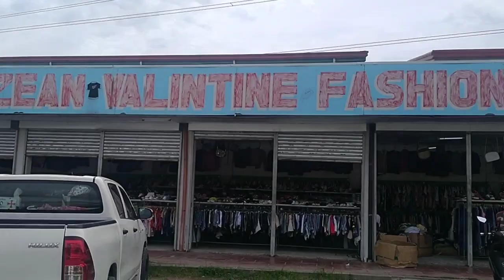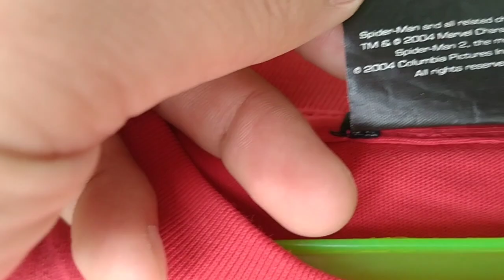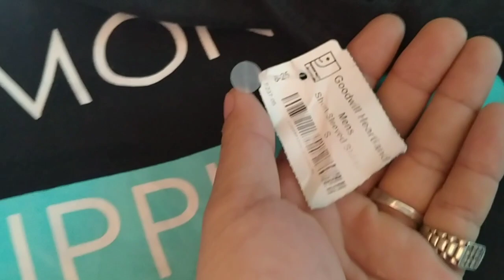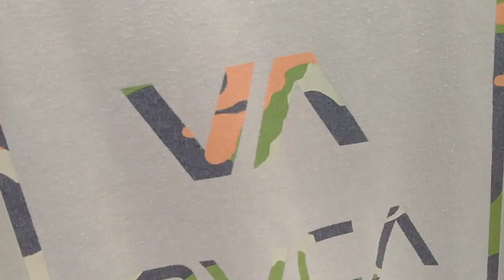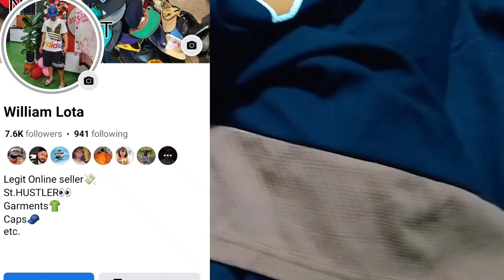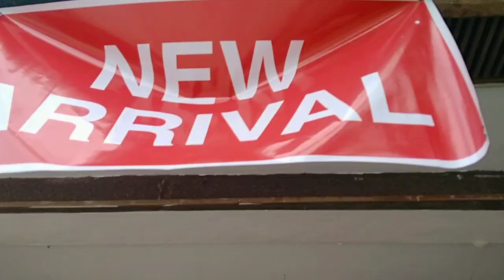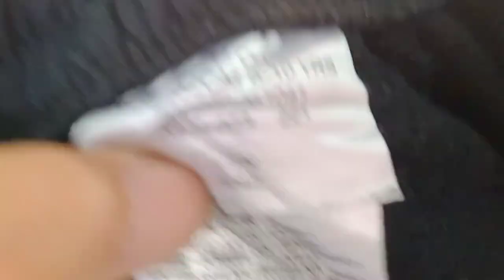THRIFT EP # 44 UKAY HUNTING BIGLOGO JORDAN/DIAMOND/VINTAGE JERSEY ..QUICK FLIP PALDOOO💸💸